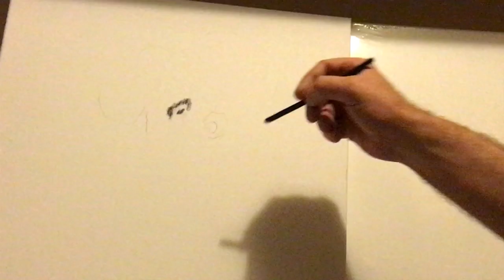Painting (Octopus) / How To Paint With Acrylic / Painting Time Lapse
Acrylic on canvas painting time lapse. Here is a quick 60 second look at my acrylic painting process. The colors in this one are beautiful when combined in a fauvism style. I hope to do more painting videos in the future.